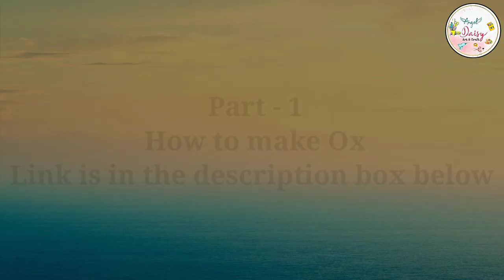मातीचा बैल| How to Colour Ox or Bull| रुखवत बैलगाडी Part 2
Hello everyone...
In this video I'm showing you how to colour Ox/Bull in simple way.This is 2nd part of Rukhwat Bailgadi.